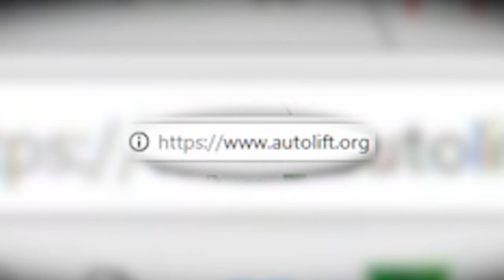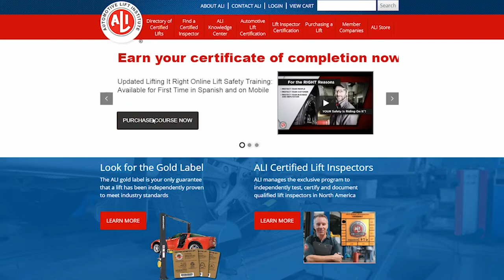Lou Santiago at Automotive Lift Institute LiftLab – Part 3 Lifting It Right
The third episode in a four-part series as celebrity car builder/TV host Lou Santiago provides a behind-the-scenes tour of the new Automotive Lift Institute (ALI) LiftLab and covers important vehicle lift safety tips.

In this episode, Lou sits down in the LiftLab classroom to talk about ALI’s interactive online lift training course “Lifting It Right” and how crucial it is that all lift operators know how to properly use their equipment. To learn more, or start your training today, check out